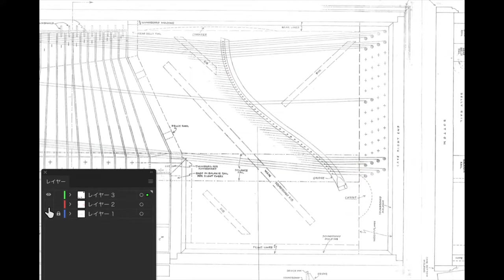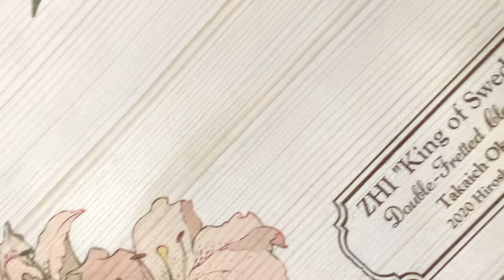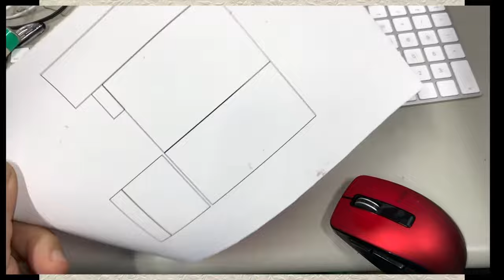クラビコード キットを取り寄せ〜組み立てました Clavichord KIT King of Sweden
かつてスウェーデン国王が所有していたと言われるクラビコードの復刻キットです。演奏技法の研究のため取り寄せてみました。最近DIYにはまっている夫が組み立てました。

国内代理店